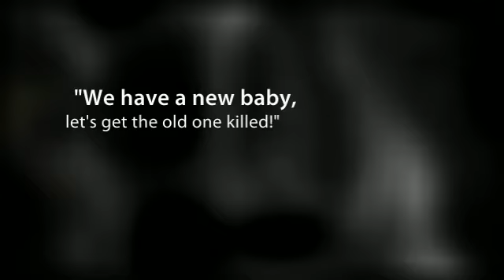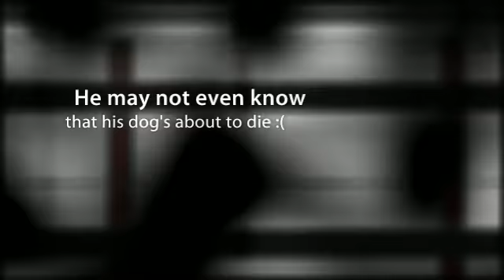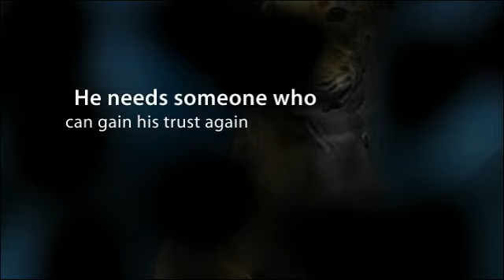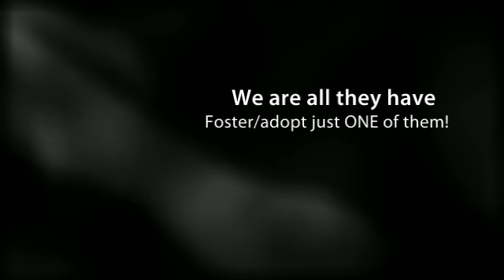To Be Destroyed 7/7/12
Tonight's video of our 16 dogs in danger. Please WATCH and SHARE. Now more than ever we need people to become aware of what is happening in their own backyard. People can't help if they don't know.

To rescue a Death Row Dog, Please read this